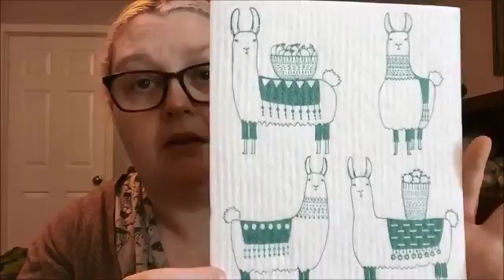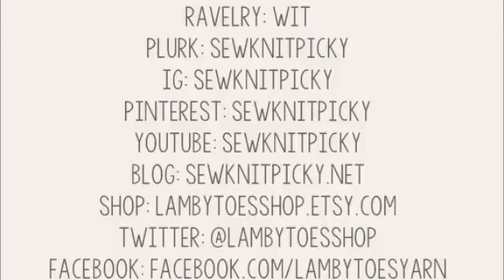Episode 168: A Monster of a Week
It's been a couple of weeks, kittens! TodayI have a lot of spinning to talk about and a couple of WIPs to share. There are some pretty things that came into my home as well. Thank you for spending some of your time with me today!